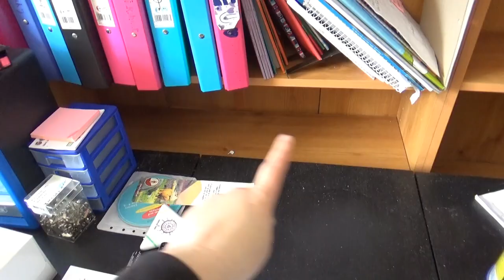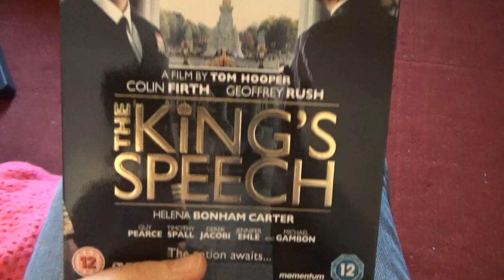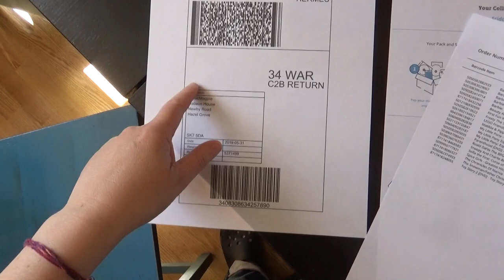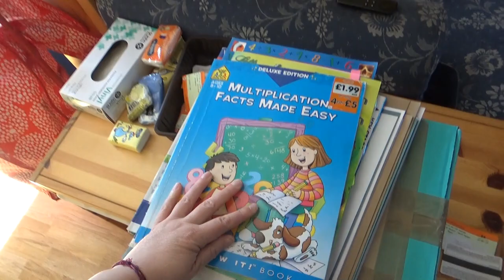Using Music Magpie for the First Time. UK Vlogs.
It's the May bank holiday half term week here in the UK. The girls STILL haven't had a moving date and Imo's starting to get a bit edgy about it. But, not wanting to waste the time at home, Imo is back on a decluttering and packing mission. She's been meaning to give Music Magpie a go for ages, and finally gives it a try. She has mixed feelings about it, but concludes that it certainly does have its merits, as discussed here in this video. She shows you how to use the service.